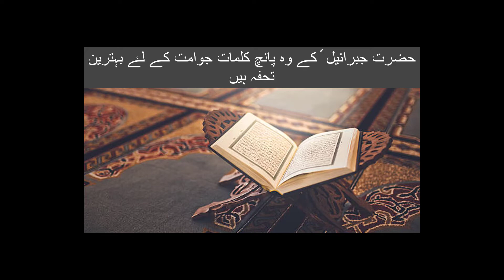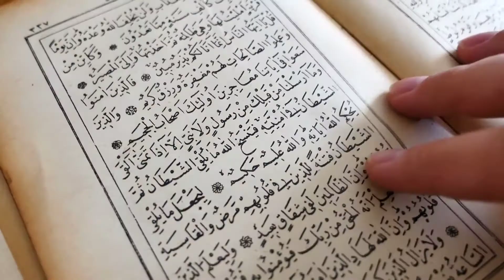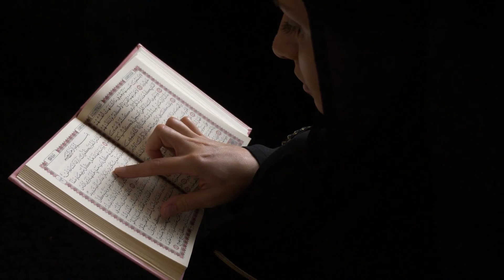Hazrat Jibrail Ky Wo 5 Kalmat Jo Ummat Ky Liye Behtreen Tohfa Hain -Urdu Story (Islamic Bayan)